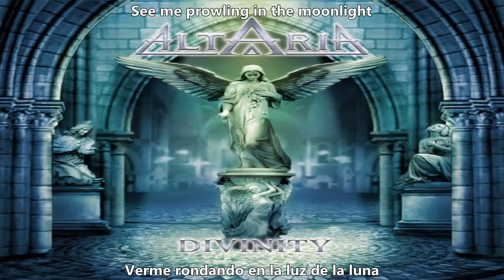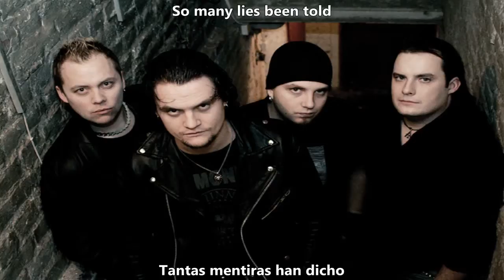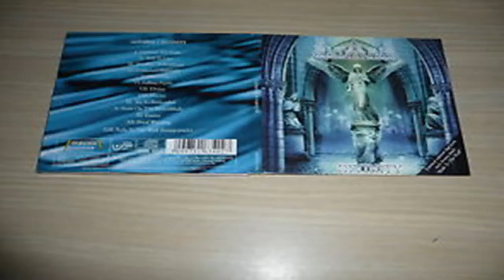Altaria Divine Lyrics Sub Español HD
Band: Altaria

Álbum: Divinity

Año: 2004

Genero: Hard/Melodic/Power Metal

Pais: Finlandia